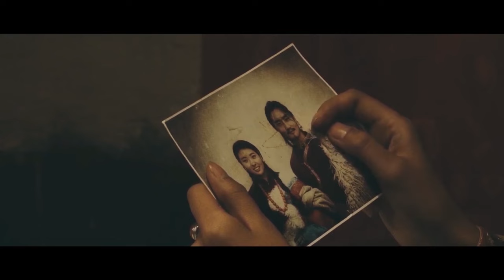ཏཱ་ནི་སྟོད་ཀྱི་ནམ་མཁའ། || the Sky of TA-ni-stod || 达尼多的天空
Tibetan Song

ཏཱ་ནི་སྟོད་ཀྱི་ནམ་མཁའ།
ཚིག  བྱང་སྤྲིན།  དབྱངས།  ཀི་སངས་མ།    གཞས་མ།  ཀི་སངས་མ།

བྲག་དང་ཆུ་མོའི་བར་ན།།
འཇོལ་མོའི་གཞས་ཤིག་ལྷག་ཡོད།།
གཞས་ལ་རོལ་མོ་གནང་མཁན།།
བྲག་བར་ཆུ་མོ་ལྷུང་ལྷུང་།།

རྫ་དང་སྨུག་པའི་བར་ན།།
འབྲོག་མོའི་གཞས་ཤིག་ལྷག་ཡོད།།
གཞས་ལ་རམ་འདེགས་གནང་མཁན།།
གསུངས་ཡག་ཁུ་བྱུག་སྔོན་མོ།།

སྤང་དང་ནམ་མཁའི་བར་ན།།
གཞོན་པའི་གཞས་ཤིག་ལྷག་ཡོད།།
གཞས་ལ་ཉན་པ་གནང་མཁན།།
སྤང་ཁའི་རླུང་བུ་བསིལ་མོ།།